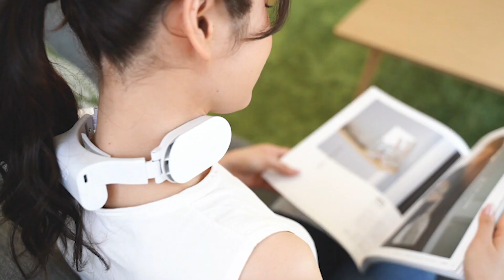【ネッククーラーSlim】暑さ対策！首に掛けるだけでひんやり冷たい。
スイッチを入れたら2秒で冷える！
大人気のネッククーラーが2022年もパワーアップ。

「ネッククーラーSlim」
より冷たく、よりスリムになって新登場！
今年の猛暑はネッククーラーSlimでそなえませんか。

(※商品の仕様などのご質問についてはこちらでは対応できかねます。商品の不具合や商品の質問はこちらまで

THANKO

「面白くて役に立つ」をコンセプトに毎週2～3商品を発売。

★2021年 「ガイアの夜明け」に出演
★日経トレンディ「ヒット商品ベスト30」をペルチェ素子クーラーとしてネッククーラーNeoが受賞
★家電批評 「家電オブ・ザ・イヤー2020 グランプリ」を水道いらずのタンク式食器洗い乾燥機「ラクア」が受賞